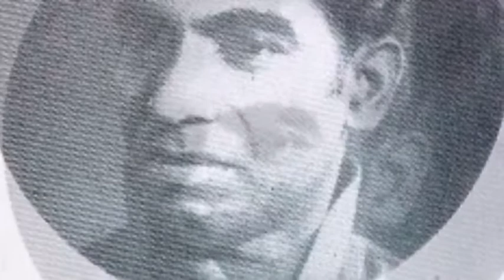Amaradeva/Madawala Rathnayake(1970s) සහාය*රෝහණ/එඩ්වඩ්/ලක්ෂ්මන්/නීලා/නිරංජලා/නිර්මලා/යමුණා